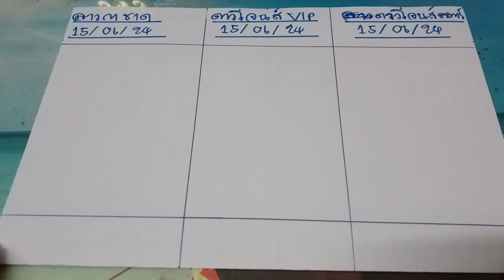🇱🇦ลาวกาชาด 🇺🇲ดาวโจนส์ VIP ดาวโจนส์ star งวดวันที่ 15 มิถุนายน ค.ศ. 2024